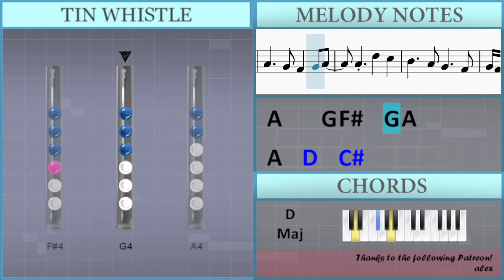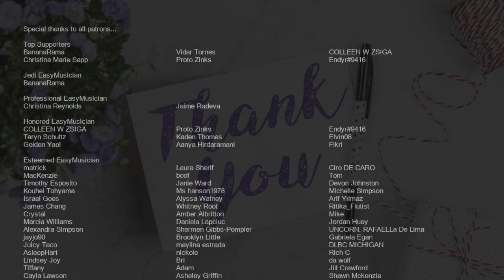How to play Redemption Song (Joshua Poyser Cover) by Bob Marley on Tin Whistle (Tutorial)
Comment and let us know how the videos have helped you. It keeps us going! :)The easiest way to learn how to play Redemption Song (Joshua Poyser Cover) by Bob Marley on the tin whistle. It's a tin whistle tutorial for Redemption Song (Joshua Poyser Cover) by Bob Marley.

EasyTinWhistleLesson teaches you to play the your favorite instrument, through easy and simple animation so that you too can learn how to play Redemption Song (Joshua Poyser Cover) by Bob Marley on the tin whistle easily. A tin whistle tutorial with visual animation graphic.

Lettered notation:
B4   A4   G4 Gb4   G4   A4
A4           A4
B4   B4   A4 G4     Gb4
G4           A4
Gb4     E4 D4   E4 Gb4
Gb4
D4 D4 D4     D4
E4           B4
A4     G4 Gb4   G4 A4
A4         A4
B4     A4 G4     Gb4
G4 Gb4 G4       A4
Gb4   Gb4
E4
Gb4   A4   Gb4   E4
D4
Gb4 Gb4     E4
E4   D4
E4 A4     B4   Db5   B4
B4
D4 Gb4     E4
D4   D4
D4 Gb4   Gb4   E4
D4
Gb4 Gb4 G4
A4   A4   A4   G4 Gb4 G4
A4   A4   D5     Db5
G4         G4 A4
Gb4 Gb4       D4
E4           B4
A4   D5   Db5
Gb4     E4 D4   G4
Gb4   Gb4   Gb4 Gb4   D4
D4 D4 D4 D4     D4
E4
Gb4   A4   G4   Gb4   E4
D4
Gb4 Gb4     E4
E4   D4
Gb4   A4   B4   Db5   B4
B4
D4 Gb4     E4
D4   D4
Gb4 Gb4     E4
D4
Gb4 Gb4
E4       D4